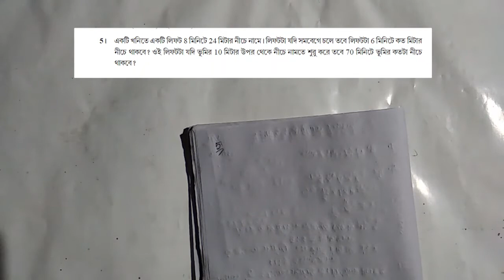Class 7 Model Activity Task-II / Math / Model Activity Task - II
Class: 7
Subject: Mathematics